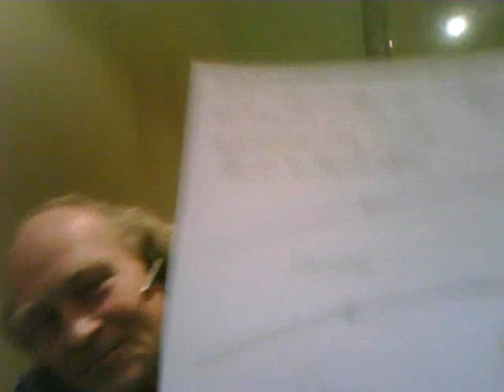Francis, The Prophet of Stone